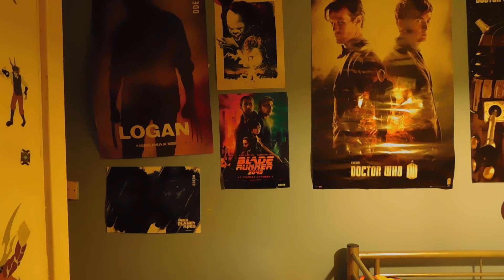Marvel's Runaways Season 1 Finale: Hostile (2018) Review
Follow me @MasterReactor